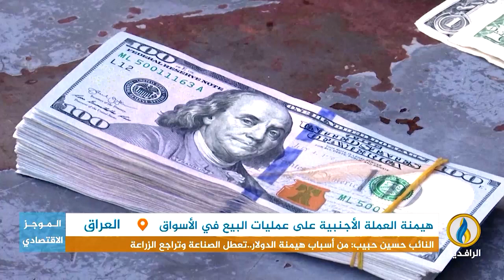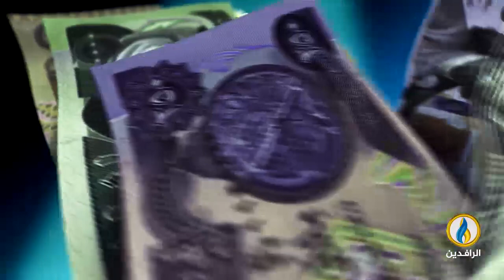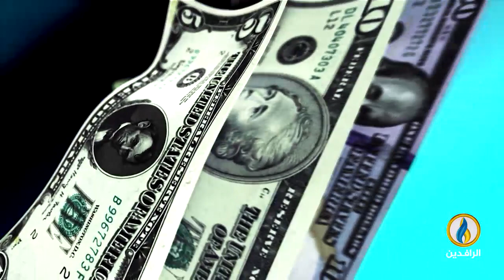أبرز الأخبار الاقتصادية على قناة_الرافدين ليوم الأحد في